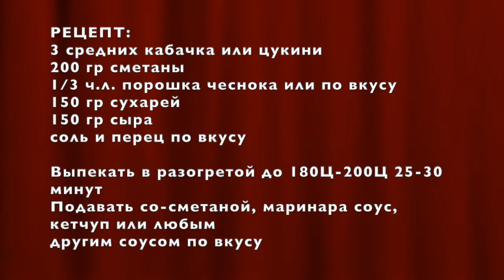Хрустящие палочки из кабачков в духовке СОВСЕМ БЕЗ МАСЛА. Очень вкусно и очень просто!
Очень вкусная закуска из кабачков! Снаружи палочки слегка пикантно-соленоватые, хрустащие и ароматные, а внутри мягкие и нежные. Готовятся очень быстро и легко. Это очень вкусно, советую попробовать! :)
Приятного аппетита!
Рецепт:
3 средних кабачка/цуккини
200 гр. сметаны
1/3 ч.л. порошка чеснока
150 гр. панировочных сухарей
150 гр. сыра

Выпекать при 180-200°С - 25-30 минут
Zucchini sticks

Ingredients:
3 medium zucchini
200 gr. sour cream
1/3 teaspoon granulated garlic
150 gr. breadcrumbs
150 gr. shredded cheese

350F-390F - bake 25-30 minutes